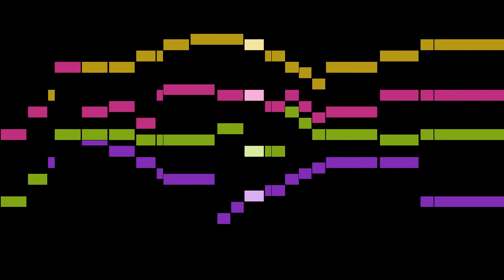Wolf - Aufblick (No.1)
An animated score of "Aufblick (No.1)", from 6 Geistliche Lieder nach Gedichten von Eichendorff, by Wolf.